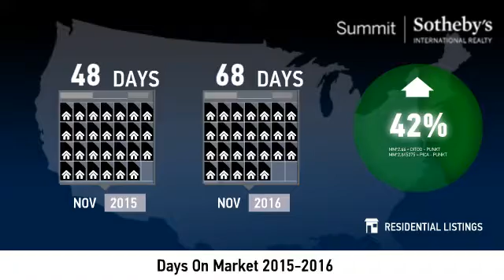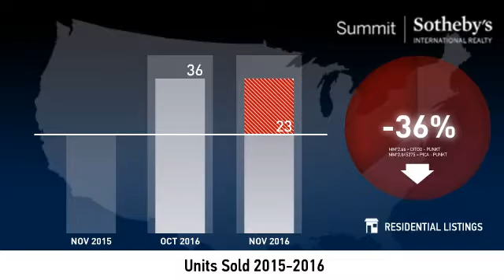The Avenues - 84103 - December 2016 Real Estate Market Update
Real estate is local, which is why we offer you current and historical data from our local Park City MLS to produce detailed, highly visual and easy to interpret videos that clearly demonstrate market trends for The Avenues - 84103.